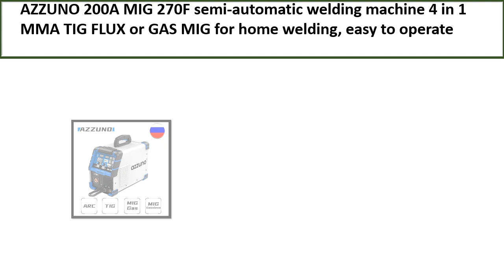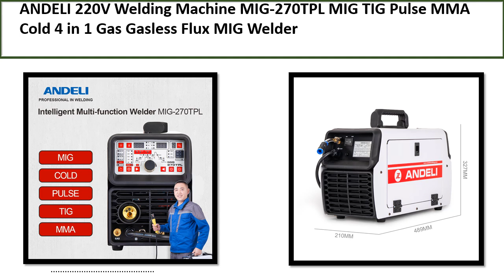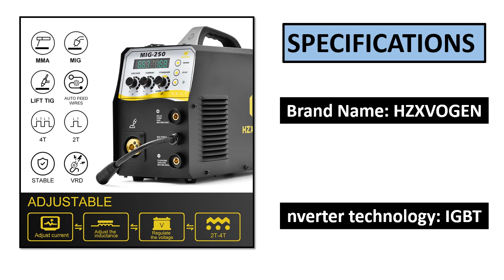TOP 5 BEST Welding Machine Review 2023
TOP 5 BEST Welding Machine Review 2023  (Aliexpress)

5. Welding Machine 3 In 1 TIG ARC MIG Welder CO2 MIX FLUX Gas

4. Semi-automatic Welding Machine 4 IN 1 MIG Gas Gasless No Gas

3. 220V Welding Machine MIG-270TPL MIG TIG Pulse MMA Cold 4 in 1

2. Semi-automatic welding machine 4 in 1 MMA TIG FLUX or GAS MIG

1. DKA Series DC Inverter ARC Welder 220V IGBT MMA Welding Machine